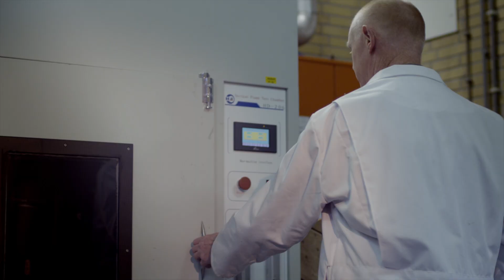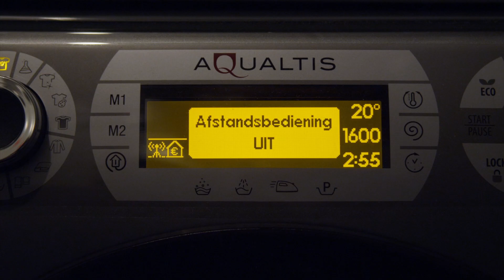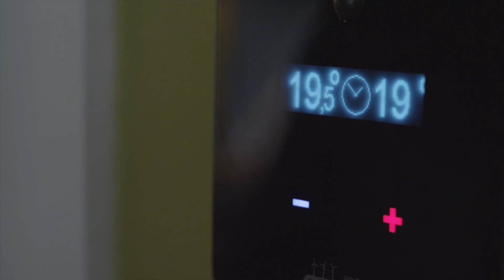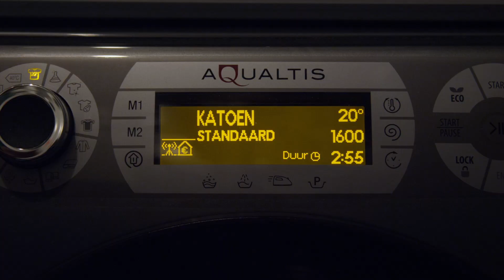DNV GL - Electrifying the Future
Electrifying the future is about unlocking the third generation of wind power and living the future today with smart grids. Read more in our Electrifying the Future report